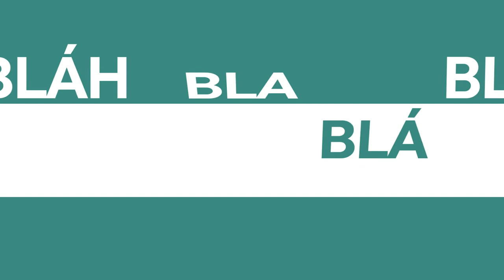Futebol - Paulo César Tinga no Programa BahTchêPapo com Felipe Vieira- 24.03.2019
No programa de hoje, o jornalista Felipe Vieira conversa com o jogador de futebol e ídolo do Grêmio e Internacional, Paulo César Tinga.